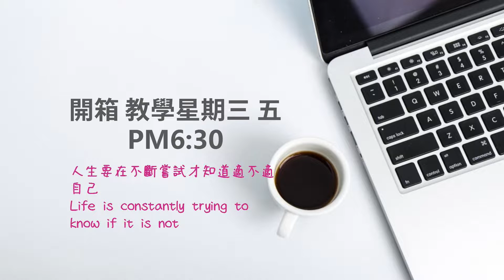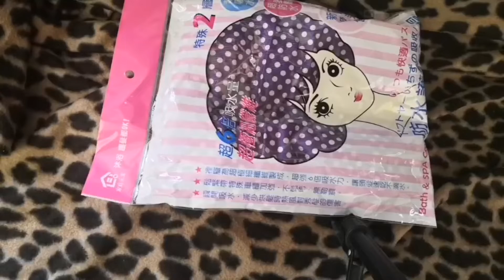菜市場敗家開箱|貓咪無痕掛勾讓抽屜有新手把|美盤子鞋墊速乾髮帽|羽翼之兔開箱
又到菜市場敗家了看到可愛的貓咪掛勾想說拿來當抽屜手把還有可愛的肉球超萌的超黏的
0:00-0:20|菜市場敗家開箱|貓咪無痕掛勾讓抽屜有新手把|美盤子鞋墊吸水速乾髮帽|羽翼之兔開箱
0:21-1:59|貓咪無痕掛勾
2:00-02:25|洗衣袋開箱
2:26-03:13|鞋墊開箱
3:14-04:06|吸水護髮開箱
4:07-06:25|盤子開箱開箱
7:26-7:37|結尾呼籲訂閱
影片資訊➔
【貝柔】超強十倍吸水超細纖維抗菌速乾髮帽(3入組)

💬不可錯過的其它人氣影片
1.如何在蝦皮當一個賣家手機板攻略 羽翼之兔 用影片記錄生活

2.蝦皮賣家電腦版教學 羽翼之兔 用影片記錄生活

3.女生生理期用品大比拚 羽翼之兔 用影片記錄生活

4.來說說我的麥克風 羽翼之兔 用影片記錄生活

5.【外力是什麼能吃嗎?可以幫助我什麼!?】【我要今天就從三分鐘熱度畢業！】

6.【你今天雲端了嗎?】【雲端帶給你什麼好處?】

7.【拿到免費的小米手環3!!?】【開箱小米手環3】

8.【12天內有達成年度目標嗎?】【檢視自己修正計畫】

9.4個方法讓你把手機的檔案傳到電腦去

10.告訴你一個小秘密，我的另一個身分是!!?